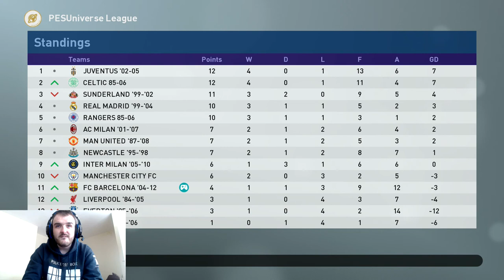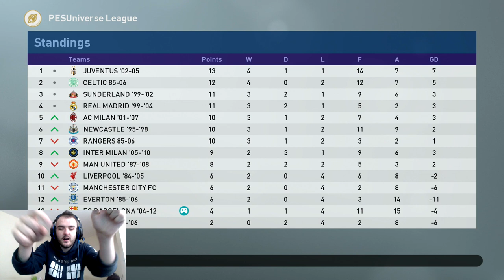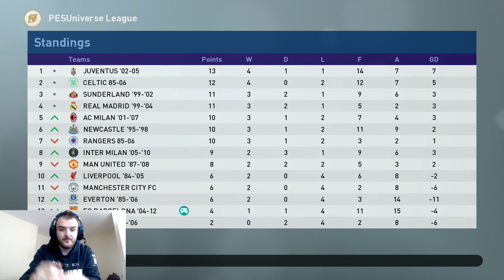Pro Evolution soccer 2019-Barcelona FC Vs Newcastle 95-98- Pes Universe-Classic League-Pes2019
Hey guys welcome to my new series where I will be competing in the PesUniverse classic league with a Barcelona squad comprising of legends from 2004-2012. In today's game we take on the exciting attack attack attack Newcastle team from 95-98